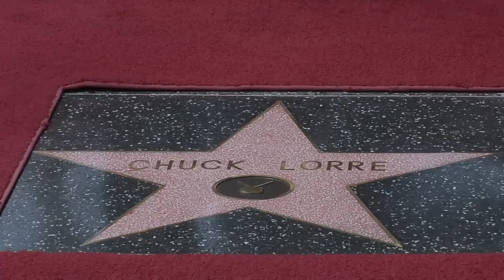Chuck Lorre Honored with Hollywood Walk of Fame Star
Television producer Chuck Lorre is honored with a Star on the World Famous Hollywood Walk of Fame, March 12, 2009.